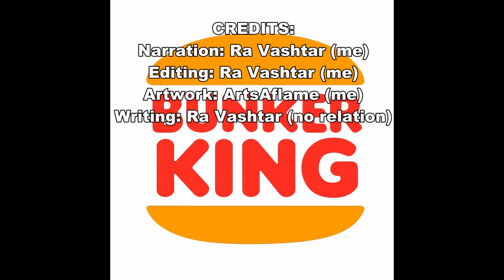BUNKERKING's Jimmy Bunker Fan Art (image link in description)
Check my Instagram post of the art to get a good look at it:

Feel free to repost with credit.

That's all for now from the BUNKERKING